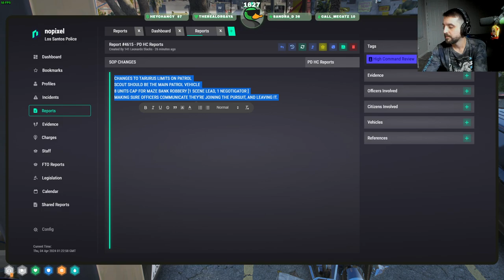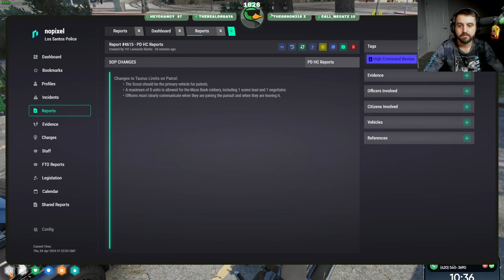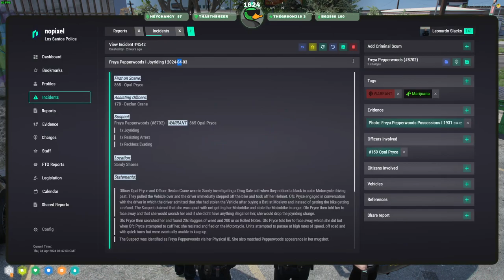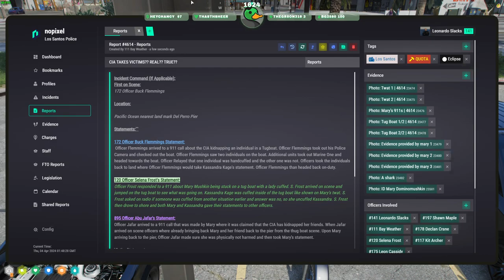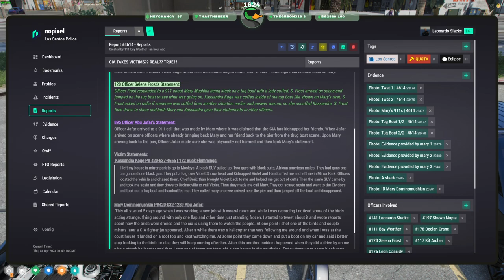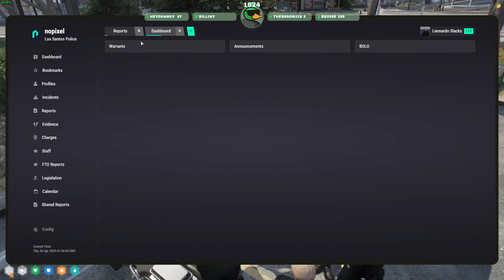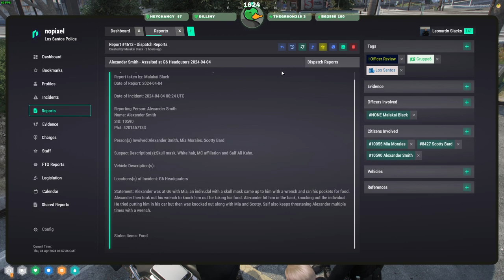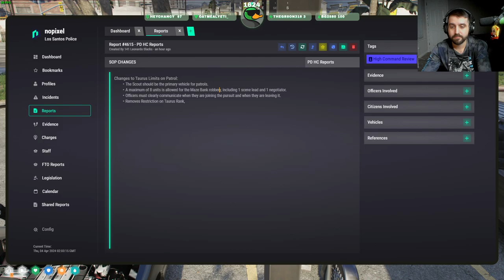PD meeting in the southside 👀